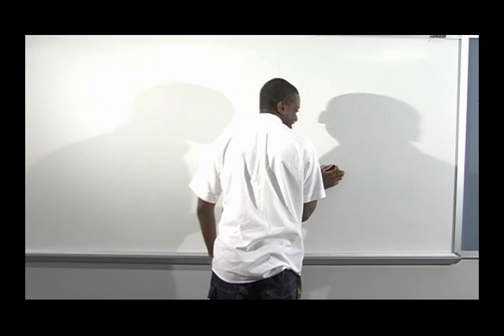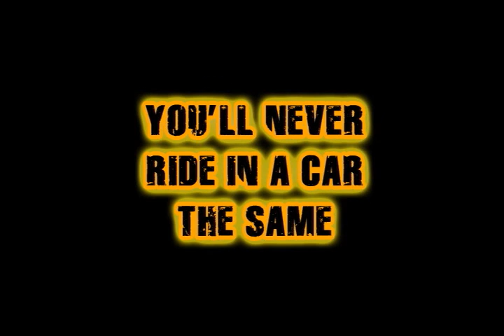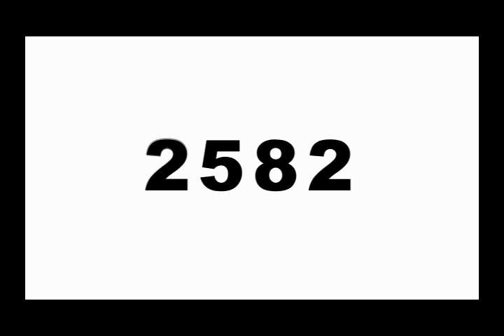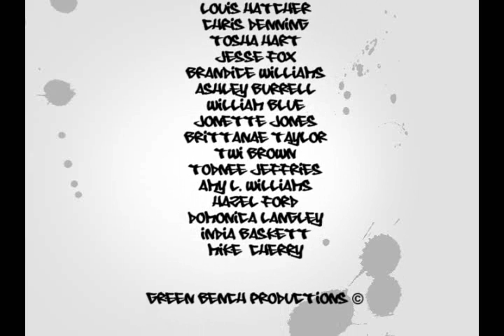The Green Bench Show: Episode One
The first episode of The Green Bench Show. Featuring original comedy sketches and spoofs of the Mac commercials, Cingular Commercial, Sharks in a Car and our very own relationship security system.